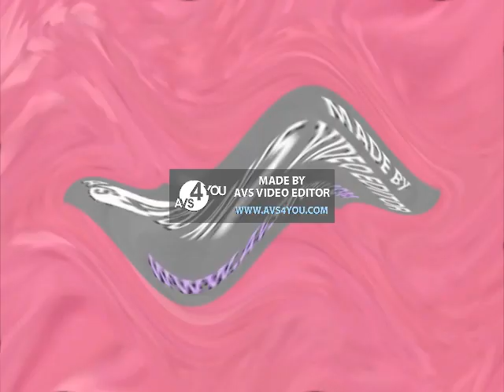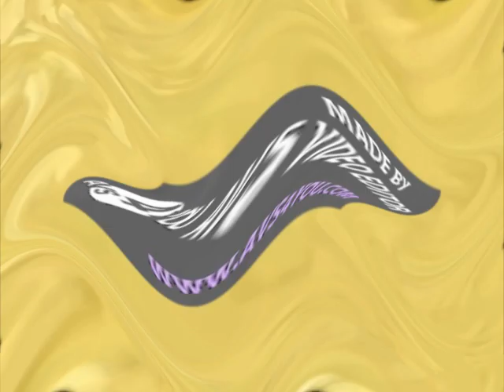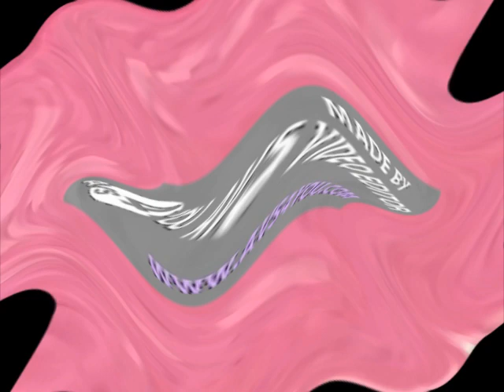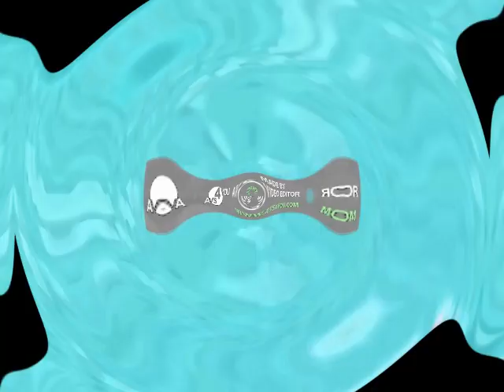Bonzi Csupo v2 Center Effects Center Effects